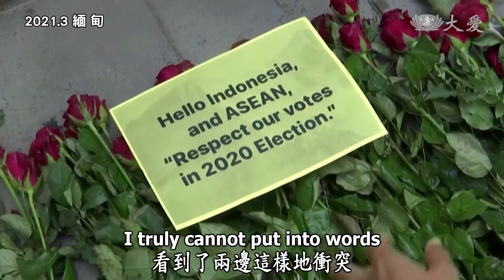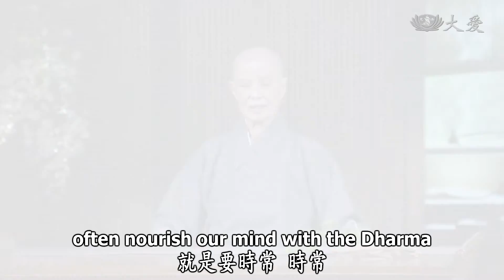Life Wisdom - Love---The Key to Ending Suffering (人間菩提 - 調整心念歸於愛)